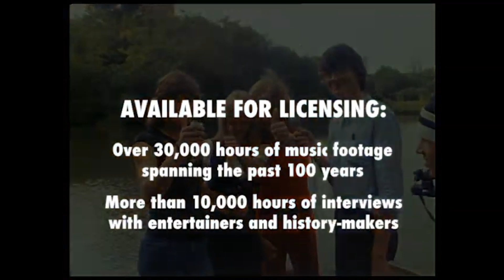Afternoon Interview of Roger Fisher, Nancy Wilson, and Howard Leese of Heart on August 22, 1977.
Early afternoon interview with Roger Fisher, Nancy Wilson and Howard Leese of Heart on August 22, 1977 plus concert photos of the show at Wollman Skating Rink in Central Park, NY, later that night. The audio for the photos segment is the closing track from the Little Queen LP, "Go On Cry."